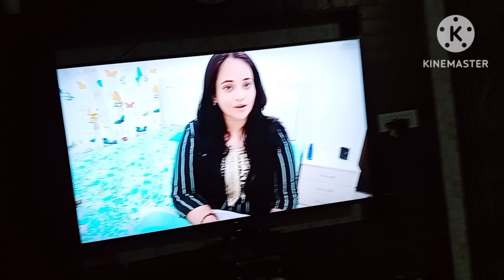🥶kadake ki thand h bhaiya@Kakumanasfamilyvlogchanl